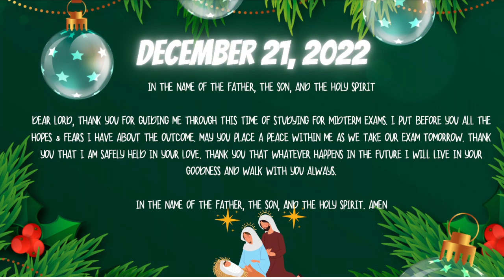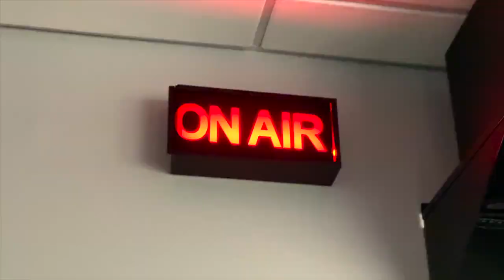Mav News Show 12.21